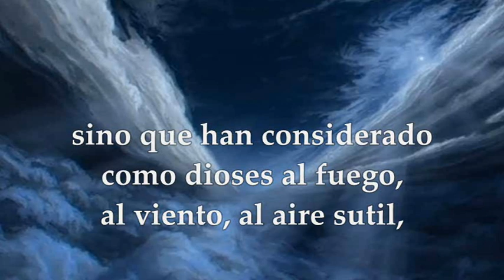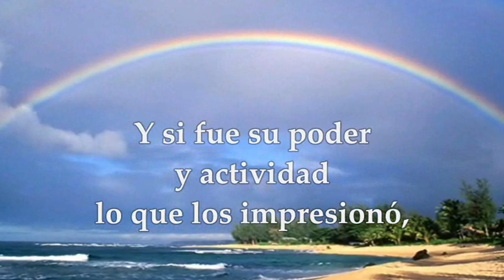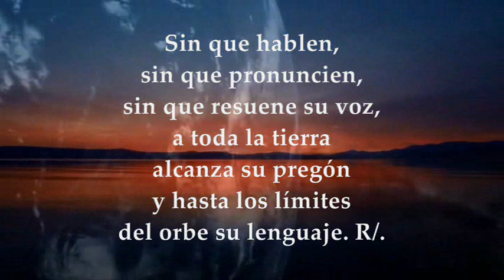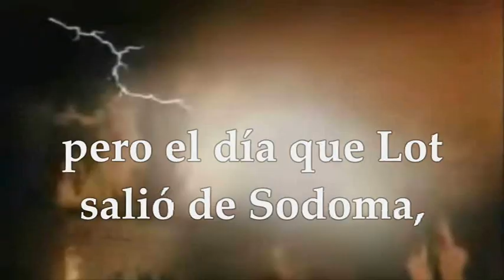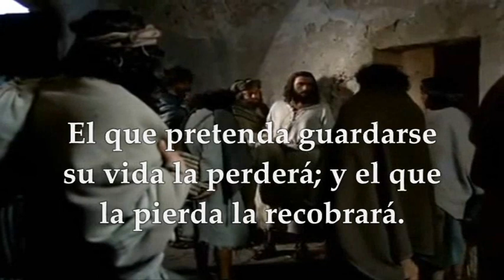LECTURAS Y EVANGELIO VIERNES 17 DE NOVIEMBRE DE 2023 | VIERNES XXXII T.ORDINARIO | LUCAS 17,26-37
EVANGELIO Y LECTURAS EUCARISTÍA VIERNES 17 DE NOVIEMBRE DE 2023, VIERNES XXXII TRIGÉSIMO SEGUNDO DEL TIEMPO ORDINARIO CICLO A. Primera Lectura: Del Libro de la Sabiduría 13,1-9 Salmo 18,2-3.4-5 Antífona R/. El cielo proclama la gloria de Dios. Evangelio según san Lucas 17,26-37